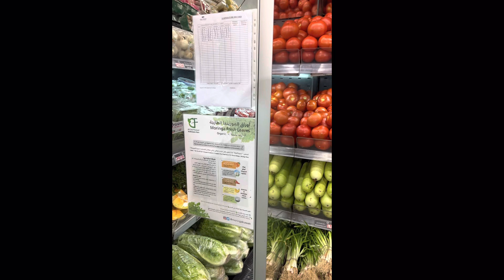Bunga ng pagpapatulo ng pawis konting kembot pah matatapos din kita